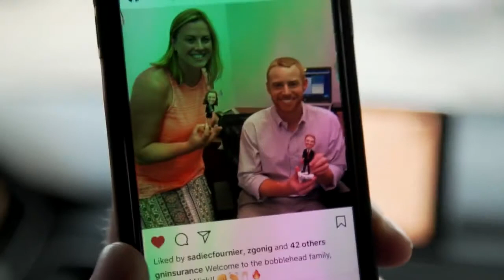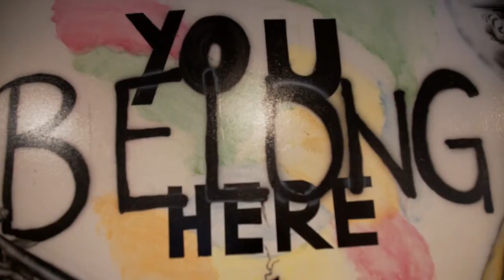BOBBLE ON Episode 1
Zack and Matt begin their film series by meeting a client at the Millennium Towers in Boston, followed by a meeting with Next Step in Cambridge, then off to a Member Guest event at Framingham Country Club!

Note: Re-upload from Bobble ON YouTube channel. All future Bobble ON vlogs will be uploaded here. Thank you.